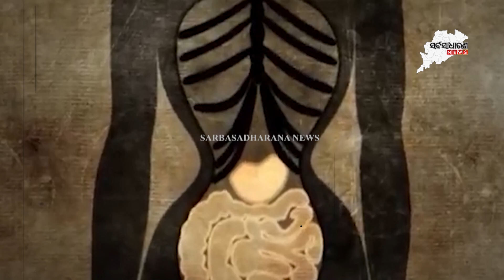ସତରେ କେତେ ଯନ୍ତ୍ରଣାଦାୟକ ସେତେବେଳର ସୌନ୍ଦର୍ଯ୍ୟ || SARBASADHARANA NEWS